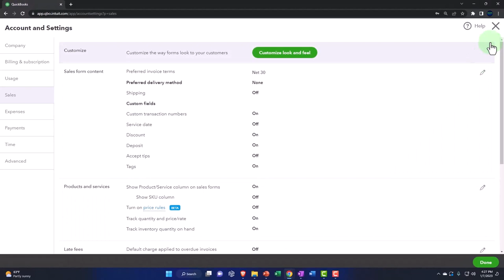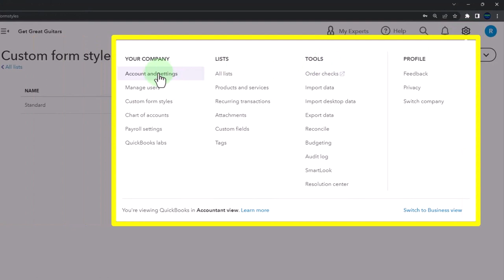Discount & Deposit Setting Example Using an Invoice - QuickBooks Online 2023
Discount & Deposit Setting Example Using an Invoice